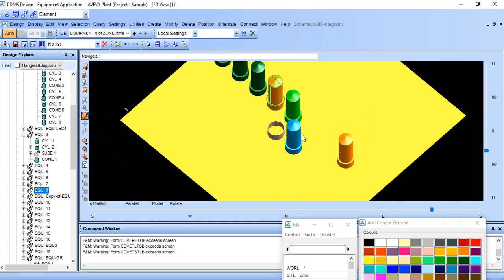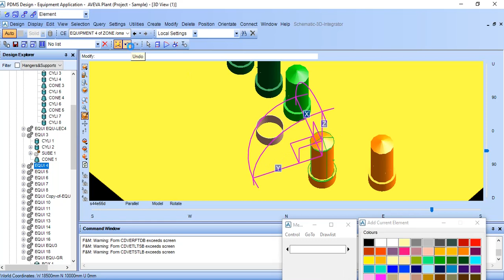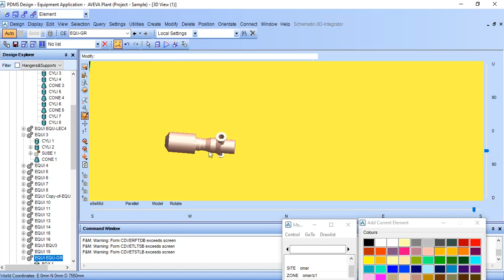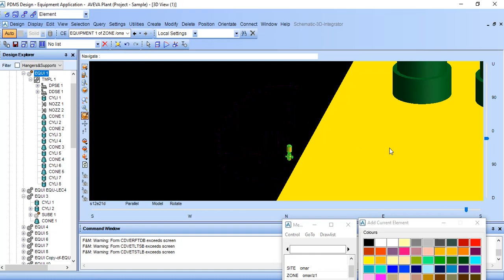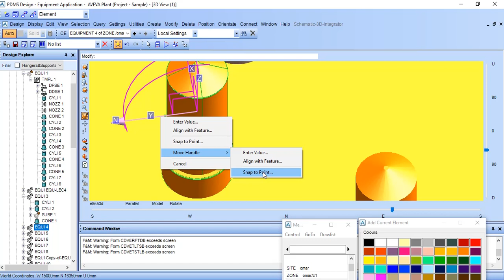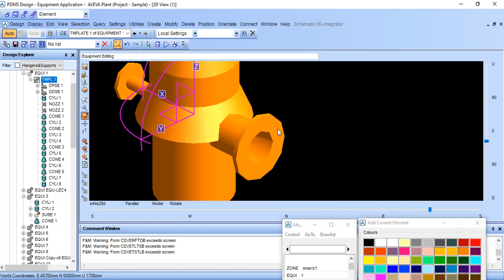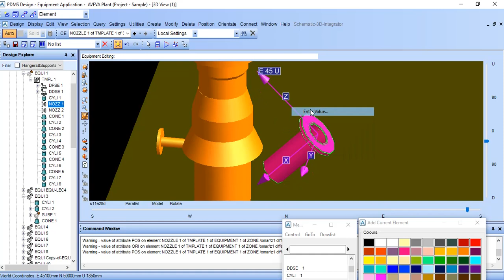"PDMS TUTORIAL Arabic Lecture 6 ,SMART TOOL " MODEL EDITOR "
,SMART  TOOL IN PDMS
MODEL EDITOR